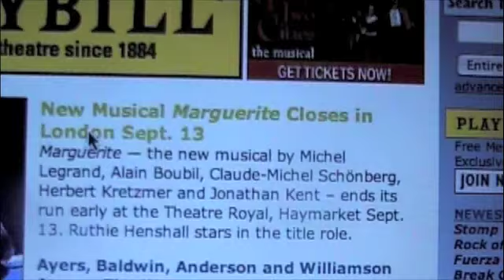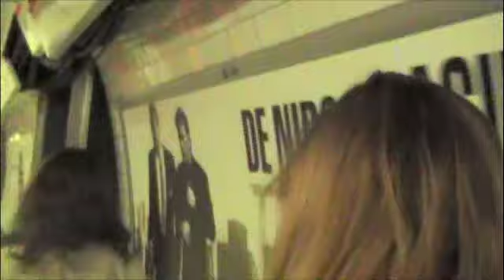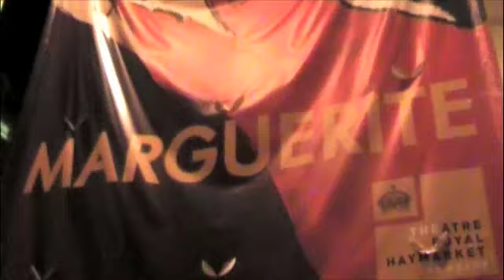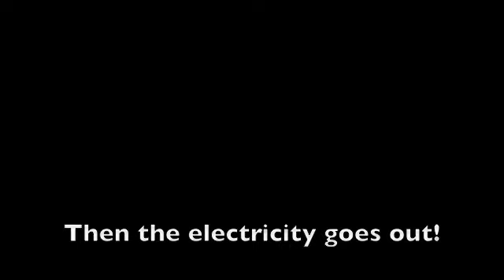London part 2 of episode 2: "So it begins!"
This is part 2 of the second episode which captures some of my adventures in London.  Featuring more crazy antics within my flat, and a horrible journey with a gimp leg to a horrible musical called MARGUERITE!